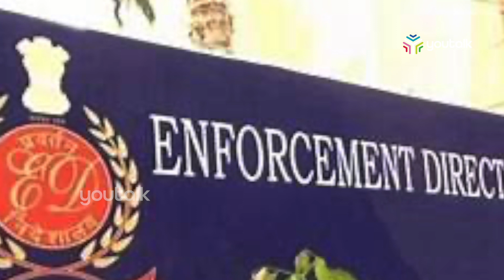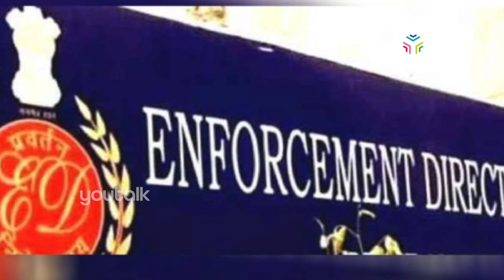ലോട്ടറി നികുതിവെട്ടിപ്പിലെ അനധികൃത ഇടപാടിൽ സാന്‍റിയാഗോ മാർട്ടിന് തിരിച്ചടി | LOTTARY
ലോട്ടറി നികുതിവെട്ടിപ്പിലെ അനധികൃത   ഇടപാടിൽ സാന്‍റിയാഗോ മാർട്ടിന് തിരിച്ചടി.910 കോടിയുടെ സ്വത്ത് കണ്ട് കെട്ടിയ ഇഡി നടപടി ചോദ്യം ചെയ്ത് സാന്‍റിയാഗോ മാർട്ടിൻ നൽകിയ ഹ‍ർജിയാണ് ഹൈക്കോടതി തള്ളിയത്